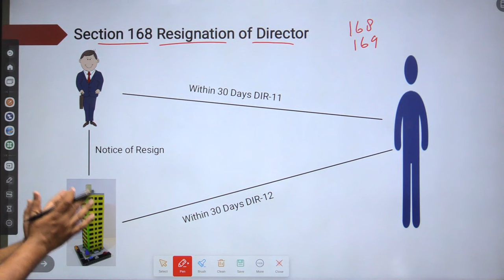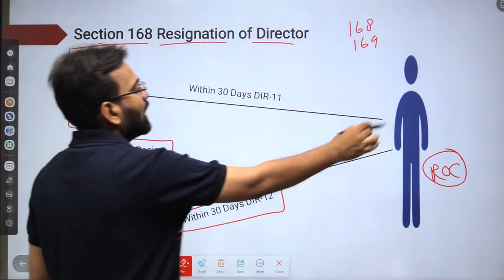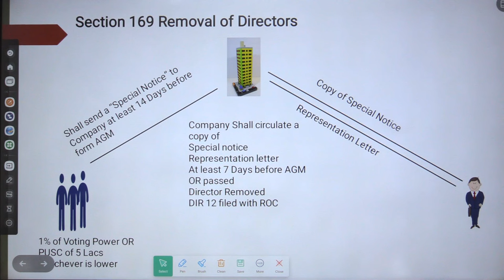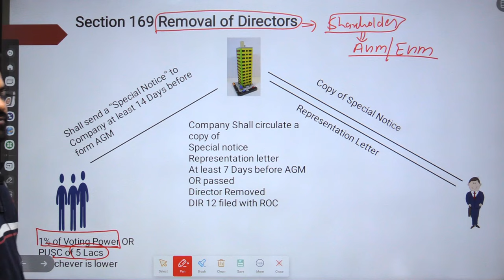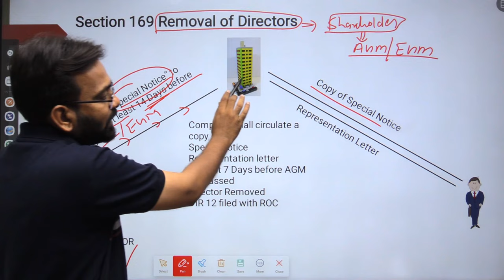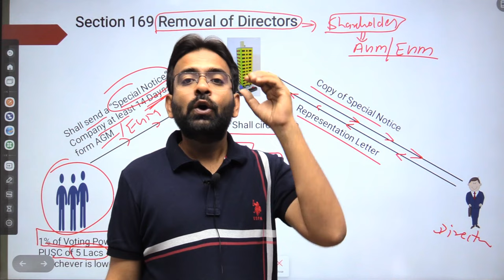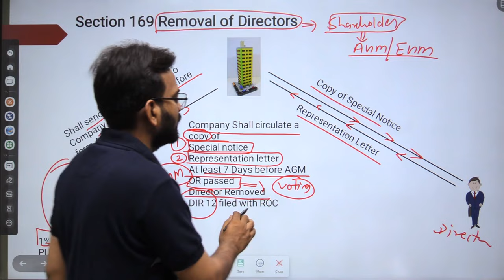Company law lecture-30 | Removal of Directors section 168,169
In this lecture I have explain company law lecture-29 Section 168,169 Removal of Director and Power of Board of Director  Appointment of director Under companies act,2013  for bcom 2nd year/ SYBcom and bba/CA/CS/LLB students of commerce thanks.